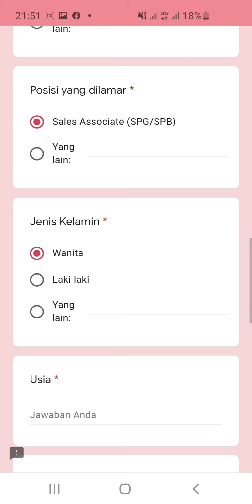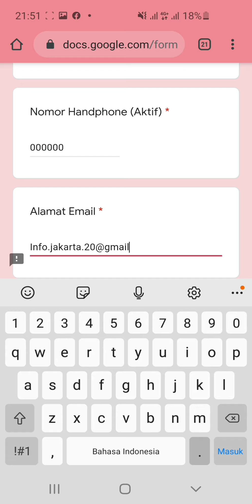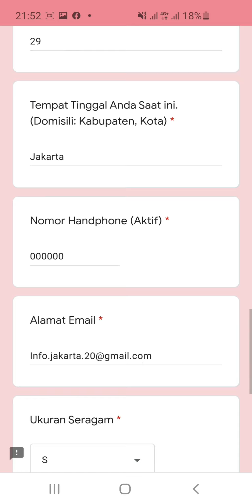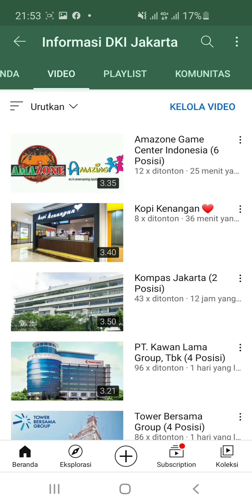PT. Home Credit Indonesia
Posisi : SPG / SPB